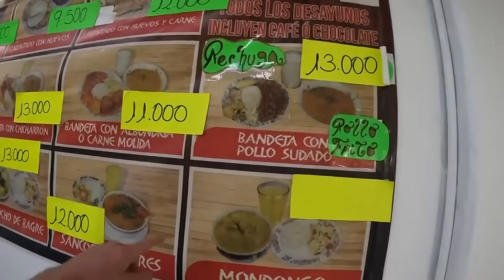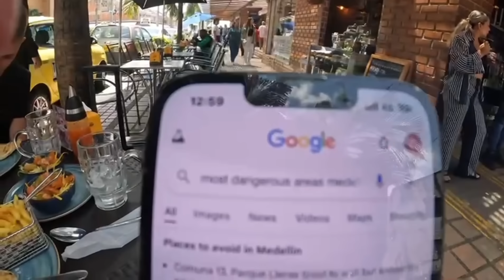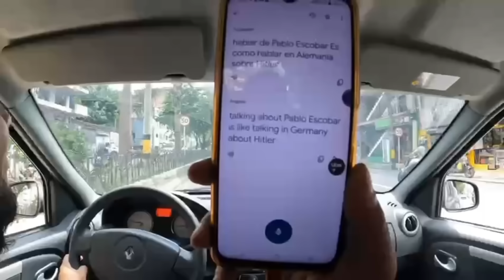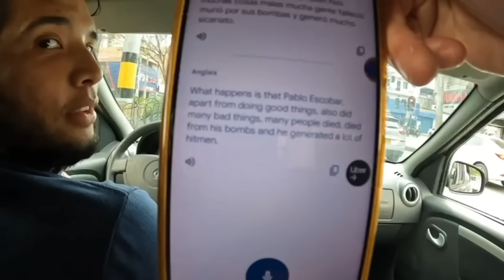Most DANGEROUS Favella In COLOMBIA🇨🇴